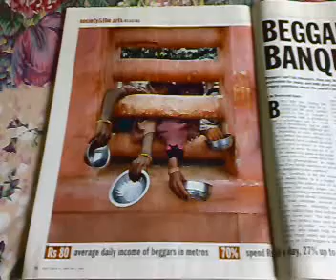Begging Bowls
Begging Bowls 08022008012